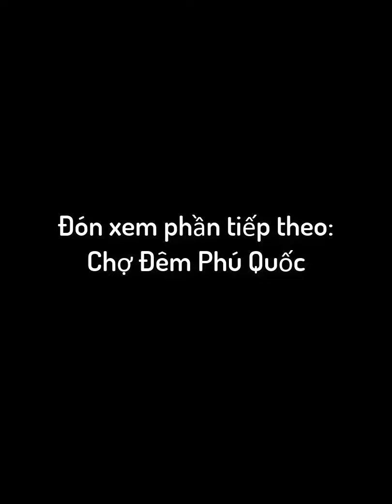PHÚ QUỐC - KHỞI HÀNH | PHU QUOC TOURISM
Nằm trong vịnh Thái Lan, thuộc huyện Phú Quốc, tỉnh Kiên Giang, Phú Quốc là hòn đảo du lịch lớn nhất Việt Nam. Nơi đây được mệnh danh là đảo ngọc trên vùng biển phía Tây Nam của Tổ quốc, thu hút rất nhiều du khách cũng như các nhà đầu tư quốc tế. Với nguồn tài nguyên đa dạng và độc đáo, cộng thêm chính sách đầu tư, phát triển đúng hướng, chỉ trong vòng vài năm qua, Phú Quốc đã trỗi dậy mạnh mẽ để trở thành điểm sáng về du lịch trong nước và khu vực.
Phú Quốc sở hữu nhiều bãi biển đẹp trải dài từ phía bắc đến phía nam. Đến đây, du khách sẽ bị cuốn hút trước vẻ đẹp đậm chất hoang sơ với sóng êm, gió lặng tại bãi Sao hay không gian trầm mặc kín đáo, biển xanh cát trắng tại bãi Khem. Du khách cũng có thể đến bãi Trường để đắm mình trong làn nước mát lạnh hay thả bộ chân trần trên cát, ngắm hoàng hôn buông dần trên biển. Đặc biệt, với cảnh quan nên thơ, trữ tình, cát vàng tự nhiên, rừng già đại thụ lan tận sát biển cùng hệ sinh thái rừng ngập mặn tuyệt đẹp tại các cửa sông nhỏ, bãi Dài đứng đầu danh sách các bãi biển tiềm ẩn được các hãng thông tấn cũng như du khách nước ngoài đánh giá và bình chọn là một trong 5 bãi biển đẹp nhất thế giới. Ngoài ra, các bãi Gành Dầu, Ông Lang, Vũng Bầu, Cửa Cạn hay hòn Móng Tay, Đồi Mồi, hòn Thơm, hòn Dăm… cũng rất hấp dẫn du khách. Đây là địa điểm lý tưởng cho các hoạt động tắm biển, du thuyền, câu cá, câu mực, lặn biển ngắm san hô, các môn thể thao nước, dã ngoại, khám phá đảo...

Vườn quốc gia Phú Quốc với tổng diện tích trên 31.422ha. Thảm thực vật ở đây chủ yếu là rừng thường xanh mọc trên địa hình đồi núi thấp với tổng số lượng lên tới vài trăm loài, bao gồm: các loài cây đại mộc (tràm, đậu, vên vên, dầu song nàng, dầu cát, cầy, dẻ, săng sót, da, bứa,…), các loài phong lan quý (Lan Vân Hài, Ái Lan Lá Đẹp, Âm Lan Núi…), các loài dược thảo quý (hà thủ ô, bí kỳ nam, cam thảo, nhân trần, đỗ trọng, sa nhân…) và một số loài sống ký sinh khác (phong lan, dương xỉ, dây leo bông trắng…).
Hệ sinh thái biển của Phú Quốc cũng rất đa dạng với các rạn san hô có hình dáng, kích cỡ khác nhau lung linh, lấp lánh dưới làn nước biển trong vắt. Nơi đây có gần 100 loài san hô cứng, gần 20 loài san hô mềm và 62 loài rong biển. Thêm vào đó, khu hệ cá trong các rạn san hô biển cũng rất dồi dào, trong đó có một số loài quý hiếm như: trai tai tượng, ốc đun cái, đồi mồi, bò biển (dugong)… Ngoài nhóm cá, vùng biển Phú Quốc còn chứa đựng nhiều nhóm hải sản có giá trị khác như tôm, mực, ghẹ, ốc nhảy, trai ngọc, sò huyết, sò lông, nghêu lụa, bạch tuộc, hải sâm, cá ngựa…

Với hệ sinh thái rừng và biển phong phú, Vườn quốc gia Phú Quốc là một trong những trung tâm đa dạng sinh học của nước ta, đang được bảo tồn, phát triển và tiếp tục nhân giống, sưu tầm những loài động vật hoang dã, quý hiếm đang có nguy cơ tuyệt chủng.
Di tích nhà tù Phú Quốc. Đến đảo Phú Quốc, du khách có dịp tham quan nhiều di tích lịch sử như Dinh Cậu, nhà tù Phú Quốc, khu căn cứ của người anh hùng Nguyễn Trung Trực, những kỷ vật của Vua Gia Long trong những năm trôi dạt ra đảo (cuối thế kỷ 18), Thiền viện Trúc Lâm Hộ Quốc… Ở Phú Quốc còn có một số nghề và làng nghề nổi tiếng như làng chài Hàm Ninh, làng nghề sản xuất nước mắm, nghề nuôi chó, nghề nuôi và sản xuất ngọc trai, nghề làm rượu sim, nghề trồng hồ tiêu… Sự xuất hiện và tồn tại của các nghề, làng nghề đã mang đến nhiều lợi ích cho cuộc sống của người dân trên đảo.

Du khách sẽ được trải nghiệm nhiều trò chơi thú vị tại Vinpearl Land Phú Quốc

Phú Quốc còn có rất nhiều khu vui chơi giải trí cùng những tiện ích hấp dẫn mà du khách không nên bỏ lỡ cơ hội khám phá và trải nghiệm, trong đó, Vinpearl Phú Quốc chính là điểm nhấn ấn tượng được nhiều du khách yêu mến và lựa chọn. Không chỉ cung cấp đầy đủ các phòng khách sạn, villas, condotel nghỉ dưỡng chuẩn 5 sao sang trọng, Vinpearl Phú Quốc còn làm hài lòng khách lưu trú bởi hàng loạt các dịch vụ trọn gói tại các thương hiệu do Vingroup phát triển như: mua sắm (Vincom), y tế (Vinmec), Spa (Vincharm), thể thao (sân gôn Vinpearl)... Đặc biệt, ở đây còn có 2 khu tiện ích du lịch độc đáo nhất cả nước là Vinpearl Land và Vinpearl Safari. Với Vinpearl Land, du khách được trải nghiệm những trò chơi kỳ thú và vui nhộn; Vinpearl Safari là vườn thú mở bán hoang dã, nơi nuôi dưỡng, bảo tồn hàng nghìn loài thú quý hiếm trên thế giới.

Được mệnh danh là thiên đường giữa biển, Phú Quốc còn để lại dư vị khó quên bởi những món ăn mang đậm hương vị biển, trong đó hấp dẫn nhất phải kể đến món gỏi cá trích, nhum biển, bánh canh ghẹ, lẩu cá bóp nấu xoài... Ngoài ra, du khách có thể tìm đến chợ đêm Dinh Cậu để khám phá thêm ẩm thực phong phú của biển đảo Phú Quốc qua những món ăn ngon như: cơm ghẹ, còi biên mai nướng muối ớt, các loại cá, mực, ốc, sò, bào ngư nướng... hay những món cháo hải sản nóng hổi với vị thanh ngọt làm ấm lòng du khách.